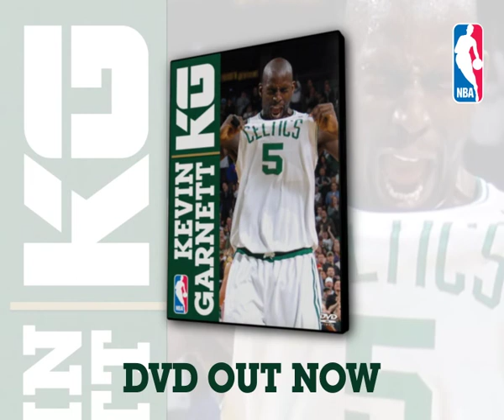KG: Kevin Garnett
KG: Kevin Garnett DVD Out Now